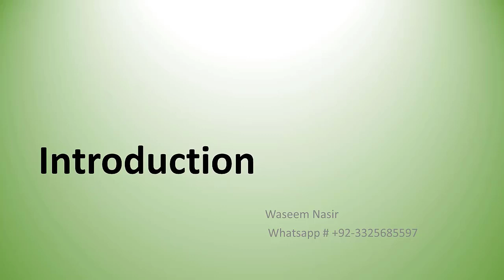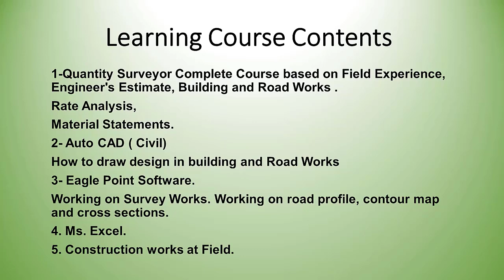Quantity Surveying tutorials Complete Course Urdu/Hindi